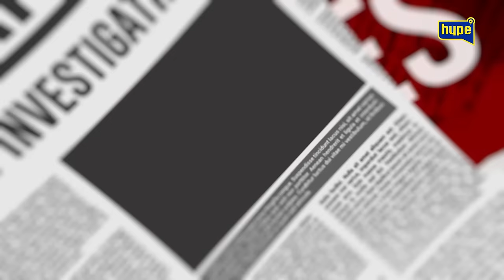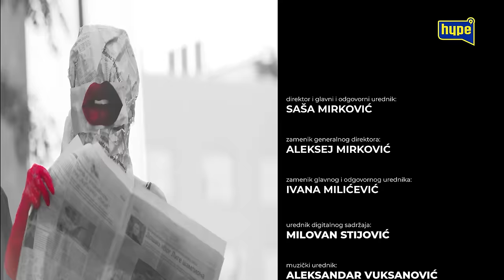Miljan Vracevic: Matora voli muskarce! Anita je seljacki namazana! Lepi Mica je stid i sramota!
druge kanale.